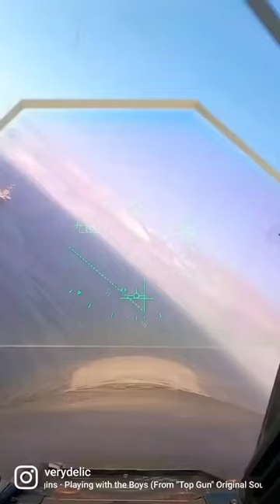Incredible F18 Landing on Aircraft Carrier